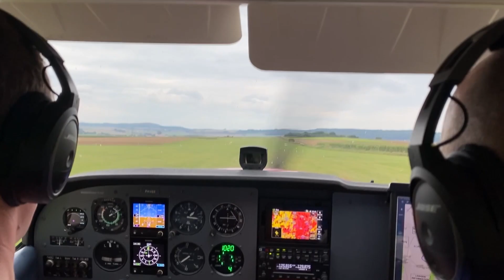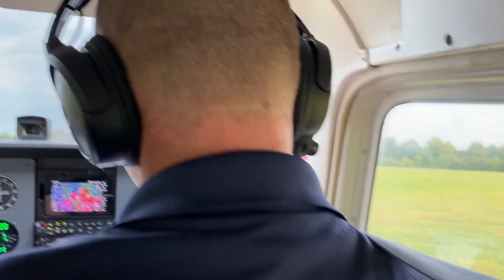Short Field Training Camp 2021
In September 2021, Joost and Ruth took part in a three-day course by Mission Aviation Training Center (MATC) at Teuge, The Netherlands. At small airports in Germany we learn the principles of 'short field take-off & landing'.

MAF often operates from short runways. Often obstructed by mountains or other obstacles. We learned techniques for safe landing and take-off in these types of places. The MATC instructors have flown for MAF themselves and are therefore real experts in this field.

Joost de Wit and Ruth de Wit - van der Ploeg gave up their airline pilot careers to serve people in need.

Together with their children Naud and Annemijn, they now live in Kenya and fly the Cessna Caravan as voluntary bush pilots for Mission Aviation Fellowship (MAF) to bring help, hope and healing to the most isolated places in Africa.